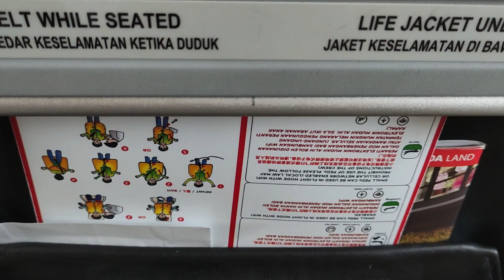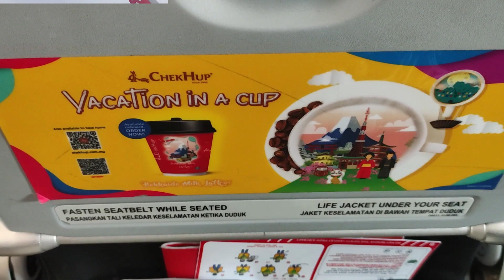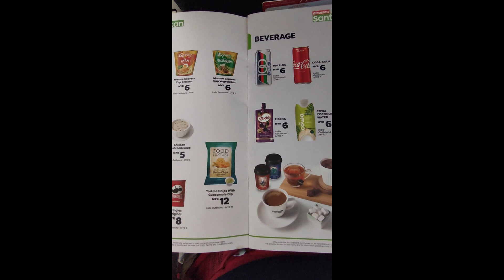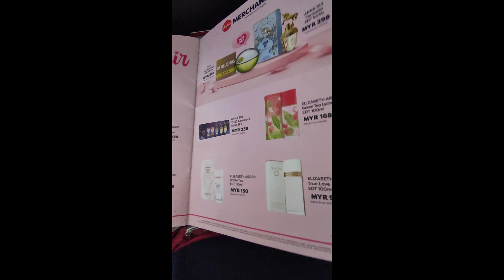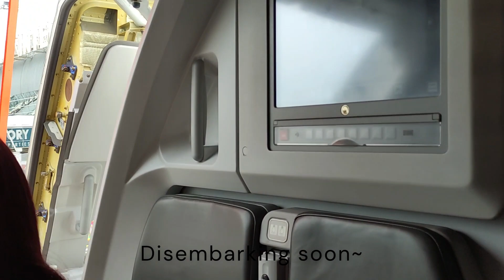[GO Fly] Penang Trip - AirAsia AK 1722 Flight Review Changi T4 to Penang Airport (15 March 2023)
This video shares about the trip report and flight review of AirAsia AK 1722 from Singapore Changi Terminal 4 to Penang International Airport. The airplane model is an Airbus 330 with a 3-3 seat configuration. We also checked out the inflight menu. Want to know how the experience was? Watch the video now for more details!